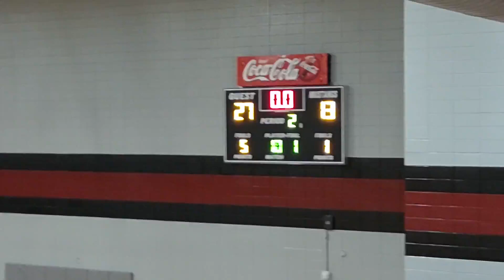2nd Quarter Varsity Girls Brunswick 61 SEHS 39 1/10/23(3)